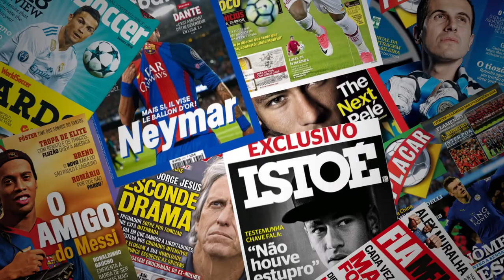BALOTELLI OFERECIDO AO GRÊMIO: TUDO SOBRE ESSA NEGOCIAÇÃO!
BALOTELLI é oferecido ao GRÊMIO, saiba o que rolou e quanto foi pedido!